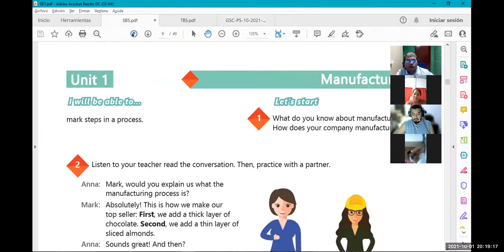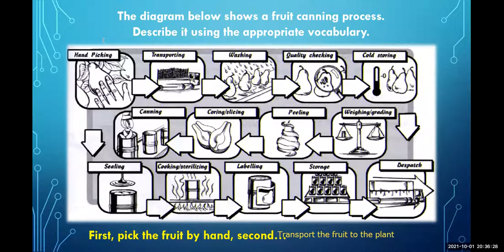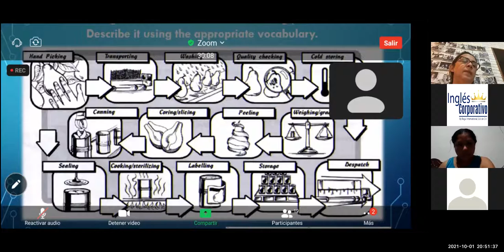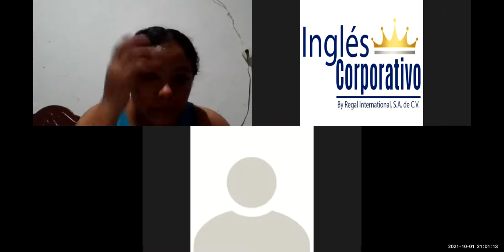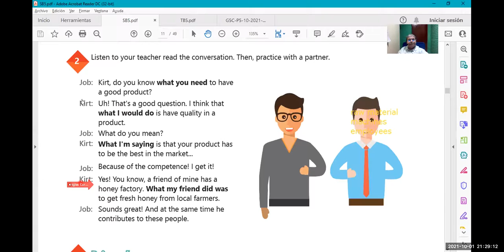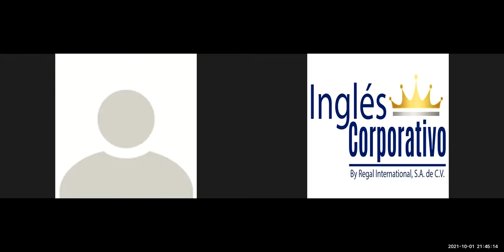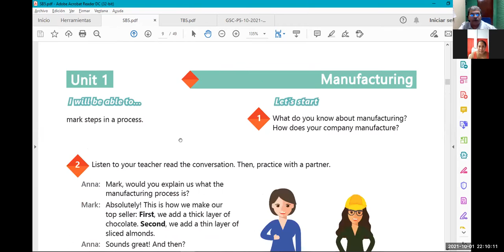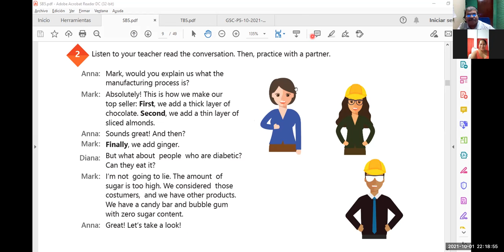Ingles Corporativo-Videoconferencia #2 HOW TO USE WHAT CLAUSES